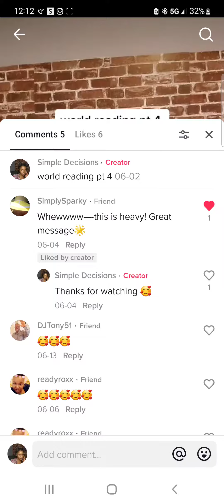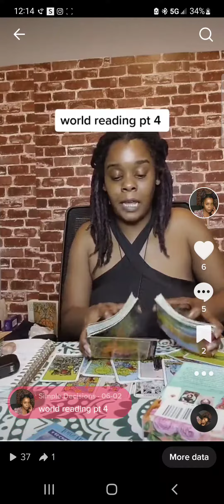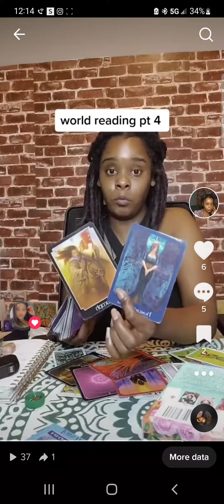more politicians, ceo's, police, pastors, etc stepping down, missing being found from pope